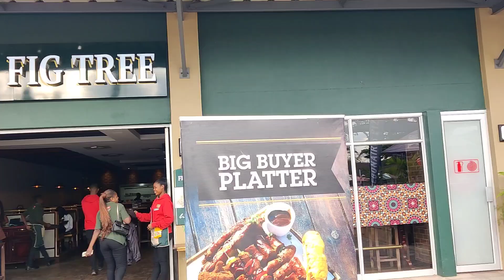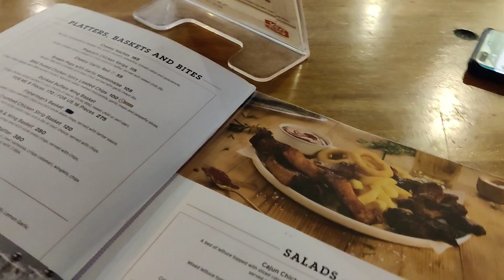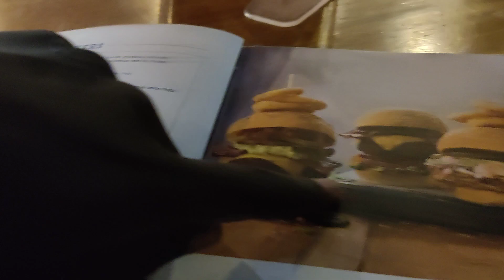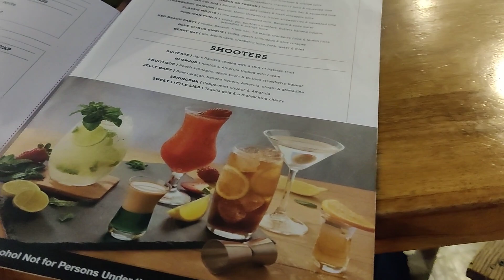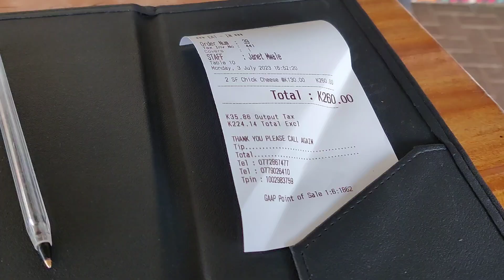Мой первый Африканский бургер в Африке,ЗАМБИЯ